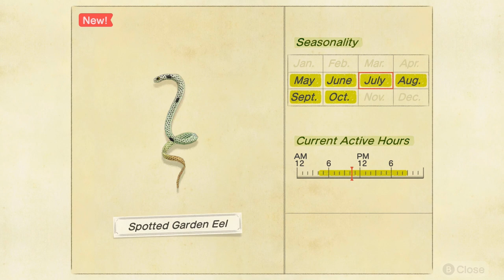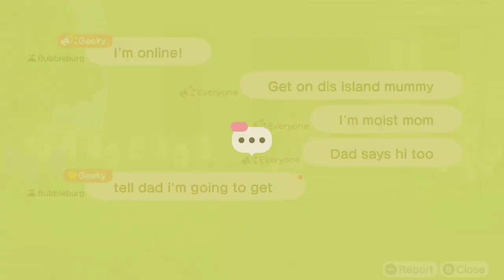Animal Crossing: New Horizons SUMMER UPDATE! (Nintendo Switch Gameplay)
Animal Crossing: New Horizons Summer Update! Let's try swimming and diving!

Let's play Animal Crossing: New Horizons for the Nintendo Switch... except Tom Nook is an evil dictator. It's another day on our island, Clowntown, where the diabolical Tom Nook has us hoodwink some poor animal folk into building him a commune. Will we survive life on this crazy Animal Crossing island?